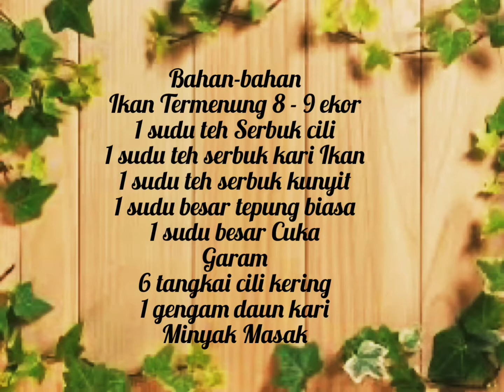Ikan Goreng Rempah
Crispy dan Spicy